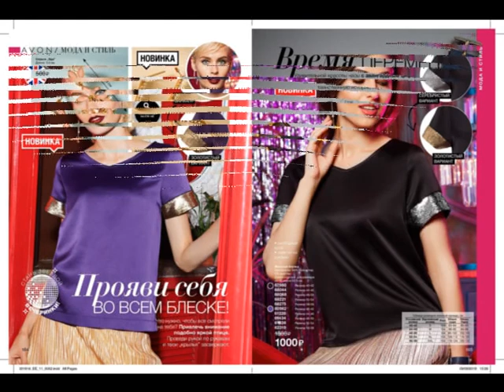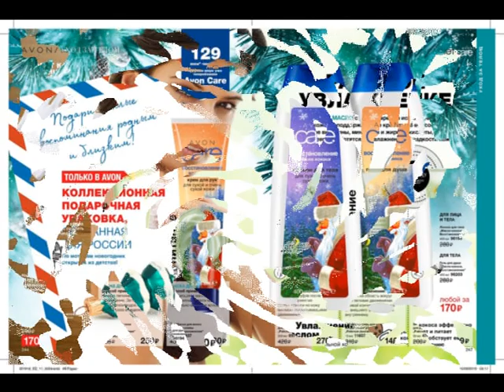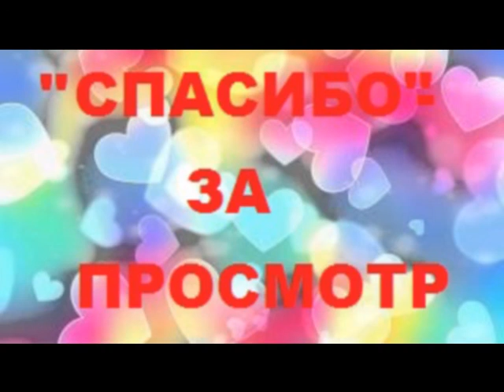ЛИСТАЮ 16 КАТАЛОГ ЭЙВОН | DIKOMHAN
Листаю каталог Эйвон , слушая песни k-pop группы BTS! ПРИСОЕДИНЯЙТЕСЬ!!!

Я - в Одноклассниках /// Я - в Инстаграмм- @ludmila_menshikova1